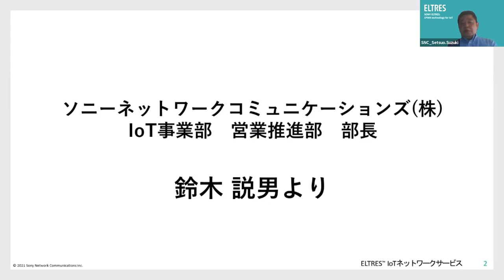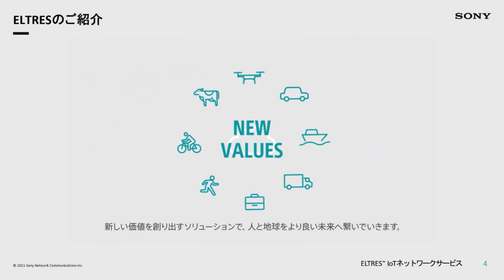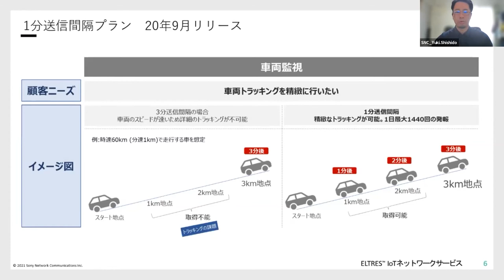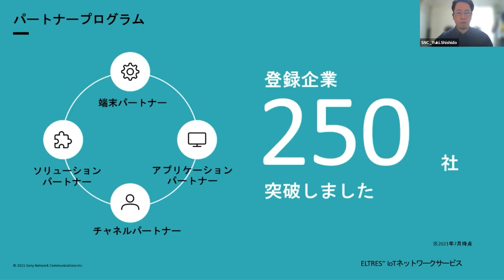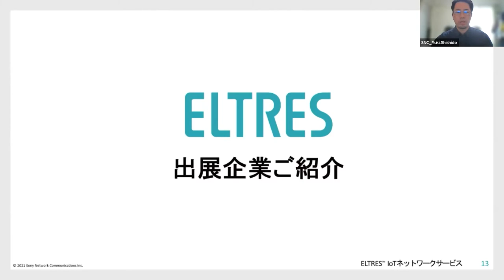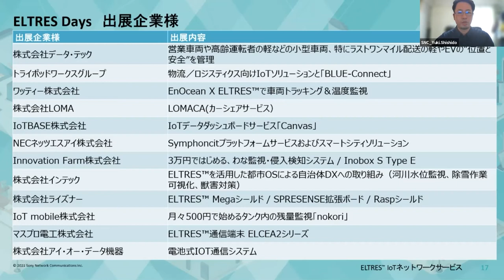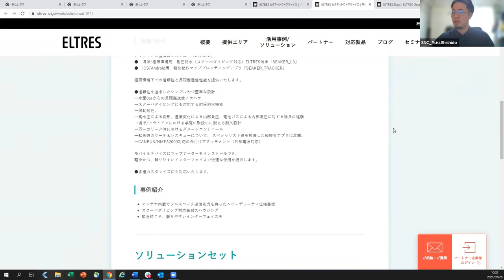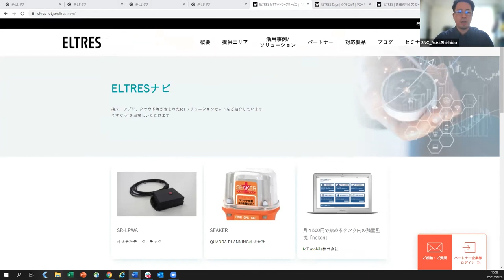ソニーネットワークコミュニケーションズ株式会社：新メニューELTRESナビ＆出展パートナー様のご紹介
ELTRES Daysで7/28に登壇した当社 ソニーネットワークコミュニケーションズ株式会社のライブセミナー動画です。
新メニューELTRESナビについて紹介しております、ぜひご確認ください。

【目次】
05:53　ELTRESについて
10:19　今後の注力分野
12:42　エリア情報
12:57　パートナープログラムについて
13:30　ELTRESナビについて
15:07　ELTRES Daysライブセミナー登壇企業、出展企業について
17:47　ELTRESナビページ閲覧方法